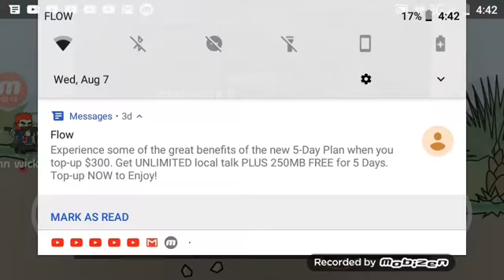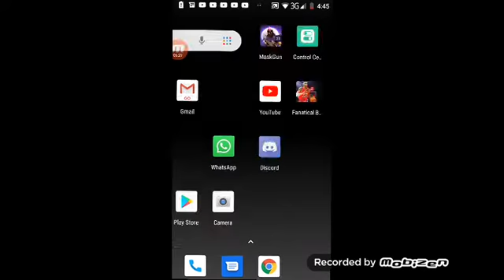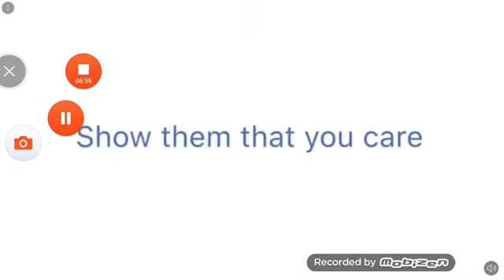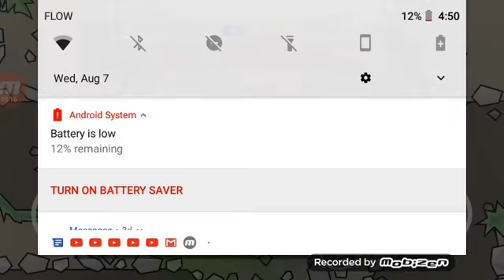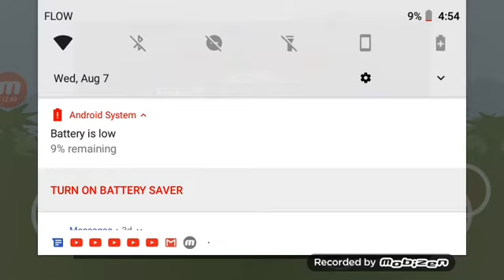Mini militia I am Soo bad at the gmae